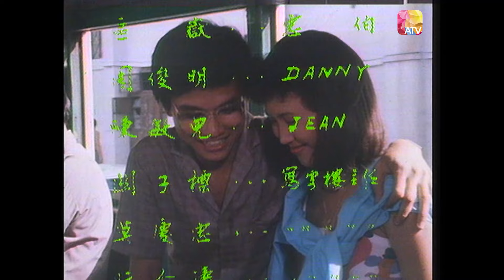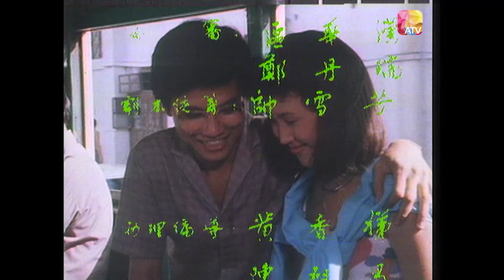驟雨中的陽光☀️ 第6集 |導演#梅小青、林國雄、陳秀雯、蔣金、文雪兒、梁舜燕 | Love Story 1980 Episode 6 |ATV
驟雨中的陽光 第6集

故事簡介:
中等家庭出身的男孩子朱重敏(林國雄飾)，愛上一個環境與他有很大距離的富 家千金周秀中(陳秀雯飾)，兩人的戀愛受到壓力，雙方家庭起衝突，其中又加 插了情敵 Philip(黎漢持飾)的出現，重敏為了打敗條件比他好的情敵，決定發 奮向上，爭取心上人。最後他經過一番奮鬥，雖有所成，女方則要離港赴外國留 學，但經過這些遭遇，重敏已經成長了。

導演:梅小青
主演:林國雄、陳秀雯、蔣金、文雪兒、黎漢持、喬宏、李燕萍、劉克宣、梁舜燕
片長：30 分鐘 共 20 集
類型：青春成長 情感時裝
地區：香港
首播日期：1980 年